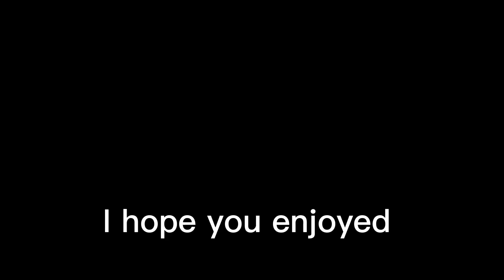Val montage no lie 🔥